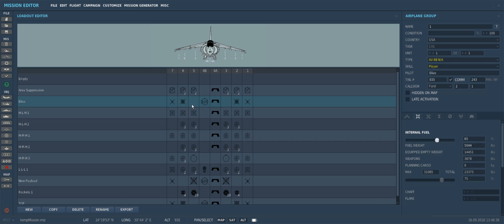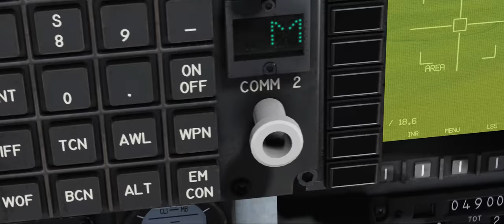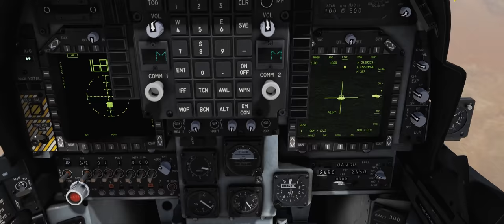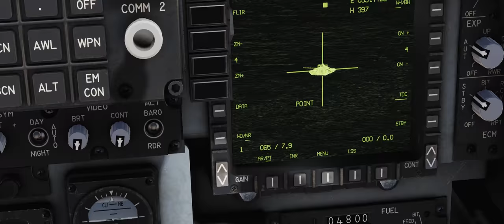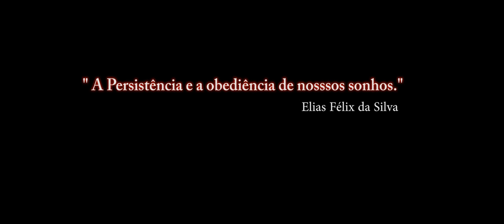DCS World:AV-8B BETA_AGM-65E+TPOD/7º Vídeo_PT-BR